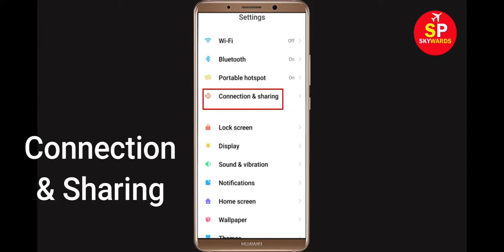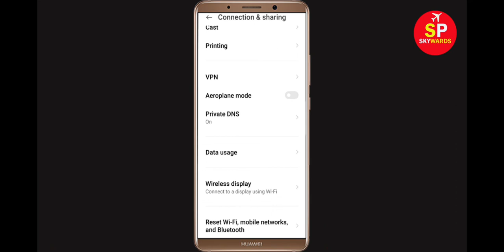How To Fix Brave Browser App Network & Internet Connection Problem Error in Android Phone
How To Fix Brave Browser App Network & Internet Connection Problem Error in Android & Ios

Hello Friends, Todays, In this video Tutorial, i will show you How To Fix Brave Browser App Network Connection Error Android & Ios - Brave Browser App Internet Connection. If you are facing same problem in your android phone then it will help you to get rid of this problem. Just follow tutorial to solve this issue. Just follow the basic steps to solve this problem.

Easy solve Brave Browser App Network Connection Error Android
Fix Brave Browser App Network Connection Error Android
Brave Browser App Network Connection Error Android Fix
Network and Internet connection problem in Brave Browser App
How To Fix Brave Browser App Network & Internet Connection Error in Android & Ios
Fix Brave Browser network issue in Android Mobile Phone...
Network connection solution in Brave Browser App Fixed